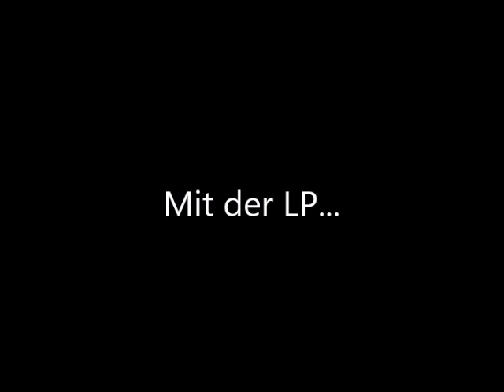Ernst Mosch - Lieblingsmelodien (1968)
Ernst Mosch & Seine Original Egerländer Musikanten

0:00 Darf ich wagen dich zu fragen
3:17 Lebensfreude
6:30 Mein erster Ball
9:09 Holzgeflüster Polka
11:52 Rosalie
14:46 Brautschau Polka
17:23 Servus Polka
19:25 Warum willst du mich nicht Küssen
21:55 Hanna Polka
24:54 Im Schönen Prag
27:29 Späte Liebe
30:09 Duli - Duli-dulidu Walzer
32:40 Böhmisch ist so schön
35:40 Abschiedswalzer